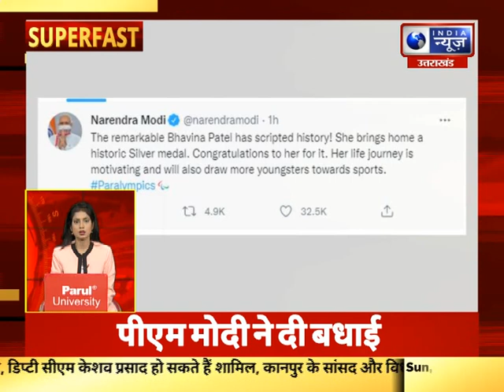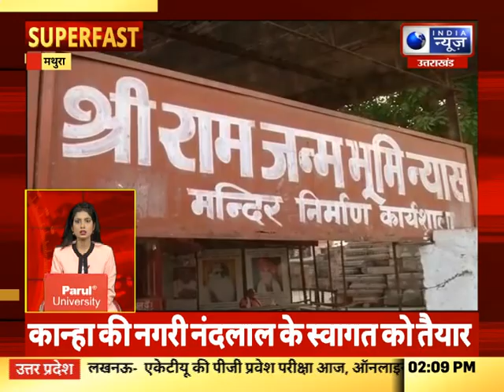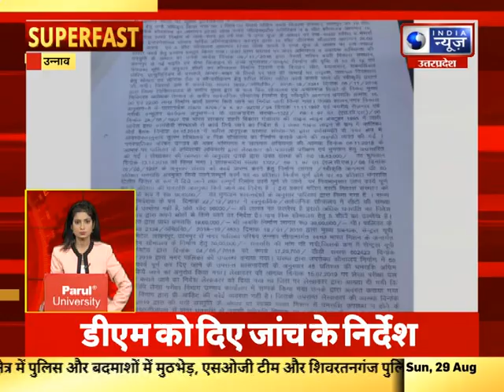Superfast | UP-UK में आज की बड़ी खबरें | 29, August, 2021 || India News UPUK